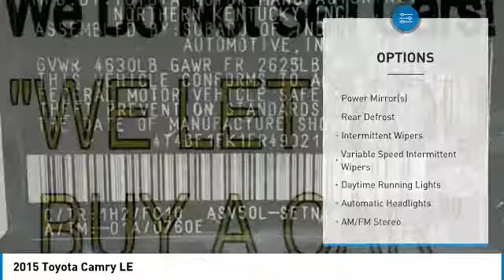2015 TOYOTA CAMRY Windsor Locks, CT 804154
2015 TOYOTA CAMRY Windsor Locks, CT
Stock# 804154

NO SALES PEOPLE! Off The Shelf Pricing Under powertrain warranty! $2,418 BELOW MARKET AVERAGE. WHY WOULD YOU PAY MORE? OPEN 6 DAYS A WEEK 10AM-6PM MON-SAT! We make car buying simple All trades wanted, Fast Financing, Digital Dealership, Price Driven, No Sales People but our staff is here to be as informative and helpful as possible. ** Out of state residents, pay sales tax only applicable in your state of permanent residence. We can register cars in all 50 states! Full Disclosure,tax,plates $486.00 Dealer doc fee additional. Not payable to the state of CT. No charge for new brakes and filters and   CERTIFICATION   No Hidden Fees 150 plus units. Multiple finance programs available, regardless of credit history! PRICED BELOW MARKET! THIS CAMRY WILL SELL FAST! -LOW MILES!- -BACKUP CAMERA, BLUETOOTH, AUTOMATIC HEADLIGHTS, KEYLESS ENTRY, AND TIRE PRESSURE MONITORS- -CARFAX ONE OWNER- -GREAT GAS MILEAGE- This 2015 Toyota Camry LE is Gray, which is a very popular and great looking color combination! It is rated at 35 on the highway, which is fantastic! Easy financing for every situation and budget! Buy with confidence knowing CARite of Ct has been exceeding customer expectations for 4 years and will always provide customers with great value! Better Business Bureau Rated! Still under manufacturers powertrain warranty! File photos used. We are located at: 501 North Street, Windsor Locks, CT 06096.CARite of CT does not guarantee a recall free car. Over 5,1OO CARS SOLD